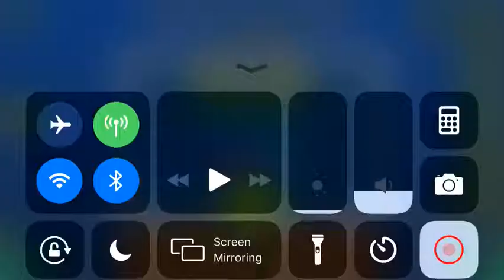Around The World (All Coins)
1st Coin: 0:18. Go above the saw to get the coin.

2nd Coin: 0:37. Fly above this saw to get the coin.

3rd Coin: 0:52. Hit an invisible yellow orb to get the coin.